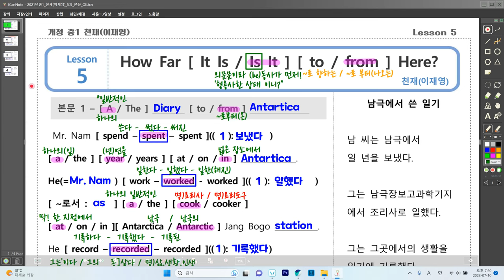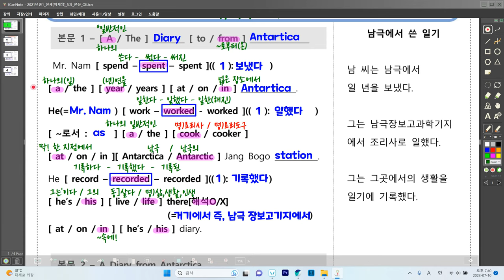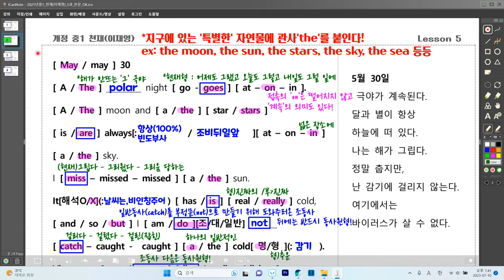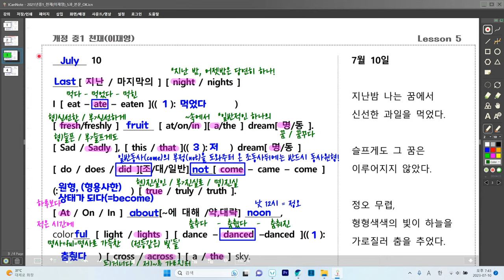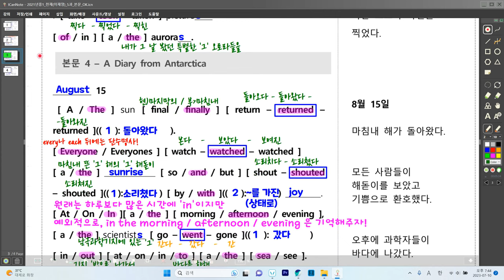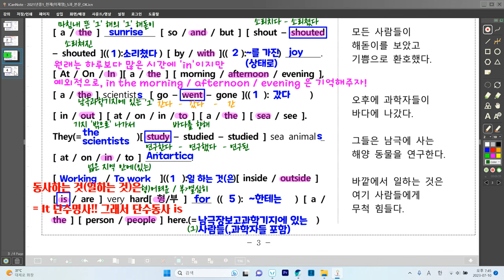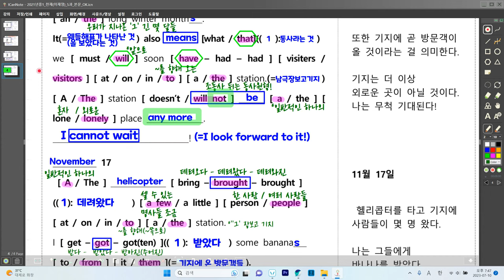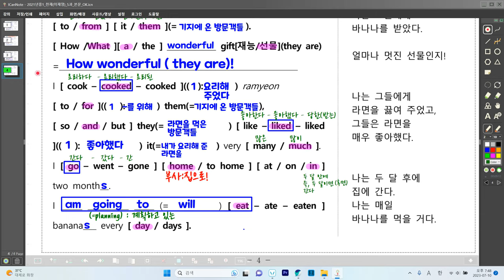[ 영어교과서_중1_천재(이 )_LESSON_05 ]